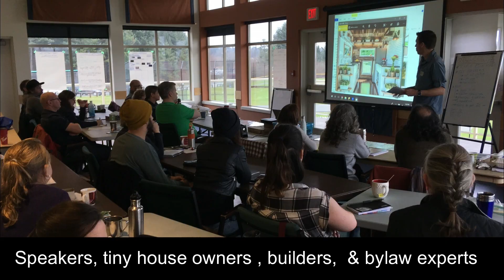TinyHouse workshop - Promo Video 201901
promo that will show at the NZ Tiny House & Alternative Living Conference in Sep 2018.